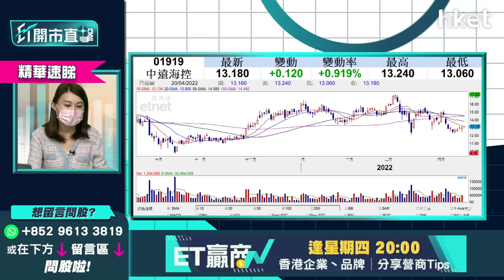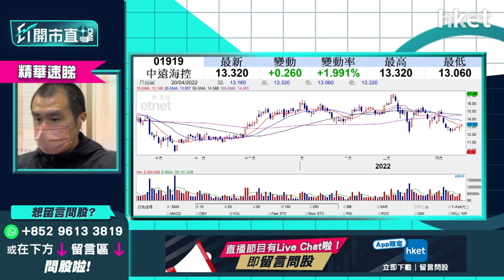【ET開市直擊】（精華）中遠海控（01919） 運費下跌對股價有影響嗎？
中遠海控公佈（01919）業績後，由於運費下跌導致業務受影響，股價亦曾經穿底。資深股評人唐牛指股價現時開始「跌唔落」，可以推斷相關消息對股價的影響已經結束。未來可以觀望股價能否重回20天線水平。

重溫《ET開市直擊》足本版：
美股大漲利港股今早氣氛 招行挫一成跌夠未？